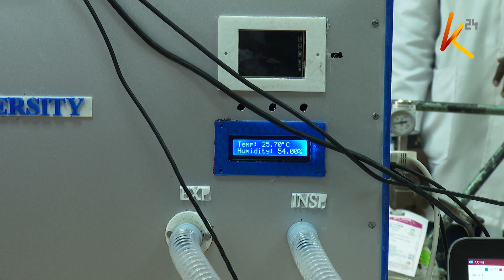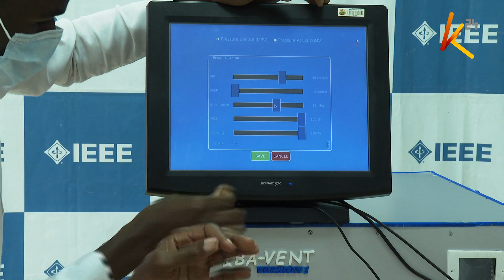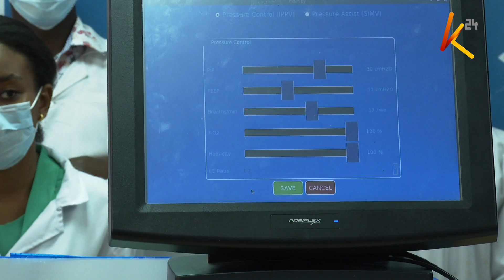Uvumbuzi wa kipumuzi chuo kikuu cha Kenyatta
Wanafunzi wa chuo kikuu cha Kenyatta wamezindua kipumuzi chao cha kwanza kinachofanyiwa majaribio ambachonwalikiunda kwa siku saba. Wanafunzi hao 10 na watano kutoka taaluma mbali mbali walijikusanya na kuunda kipumuzi hizo wakilenga kuchangia katika kupigana na maradhi ya Corona humu nchini kupitia kifaa chao cha kwanza kuundwa kutumia vifaa vinavyopatikana mchini.